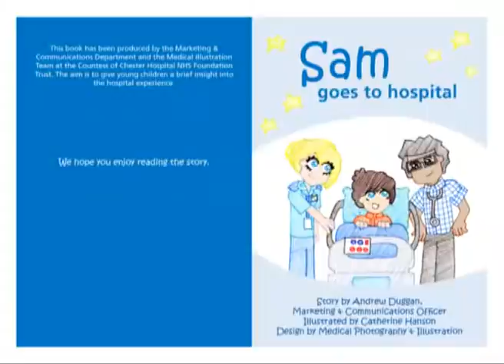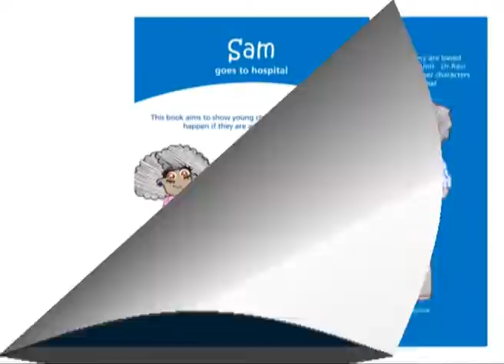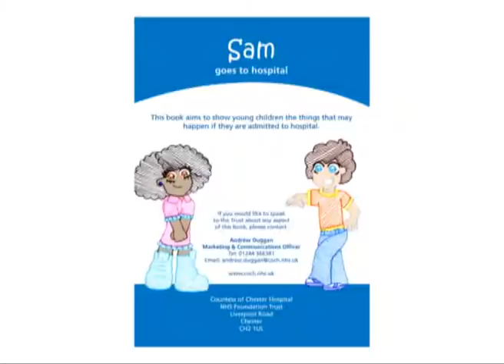Sam goes to hospital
This is a video version of the Countess of Chester Hospital's 'Sam goes to hospital' children's book, which aims to show children the things that may happen to them in hospital in a light hearted but informative way.